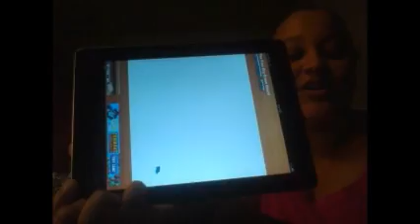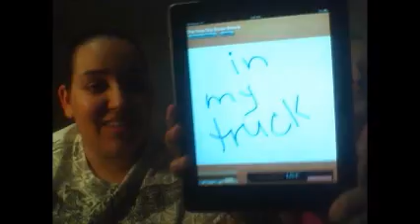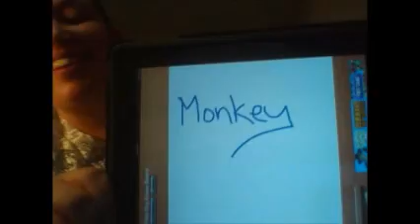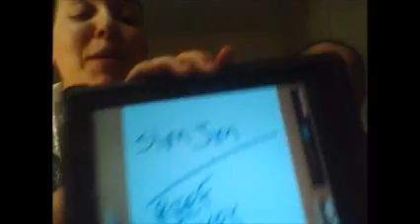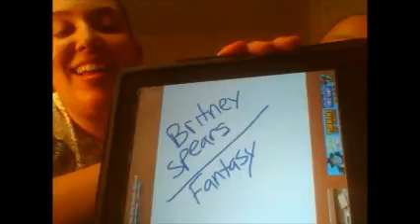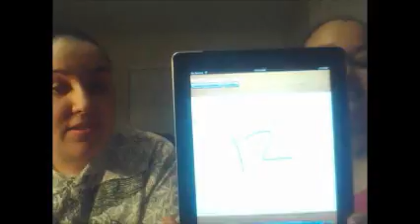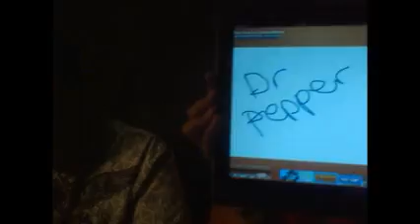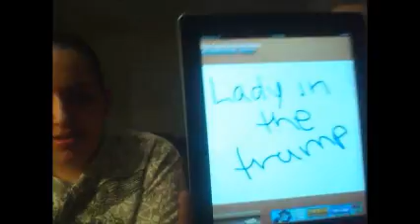Lesbian Couple ~ VLOG~ Married Couple Trivia (Newly Wed Game)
please leave any requests for videos in the comments!!

Instagram - dont have one :)